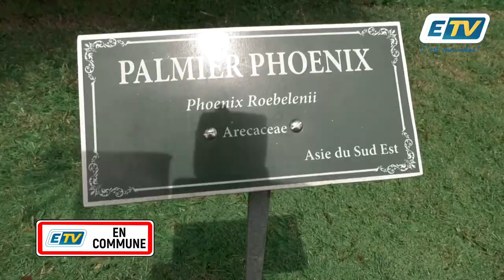ETV en Commune et le Jardin d'Eau